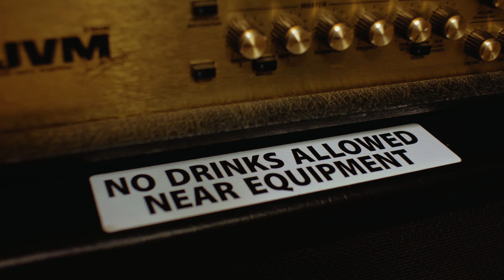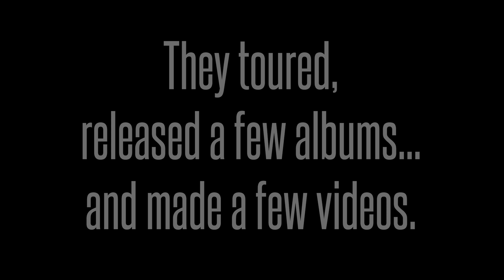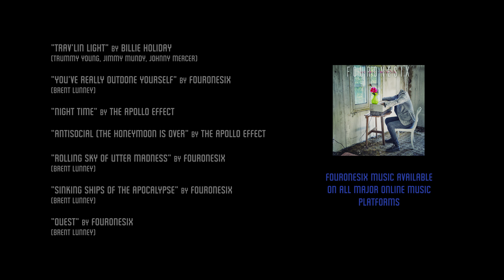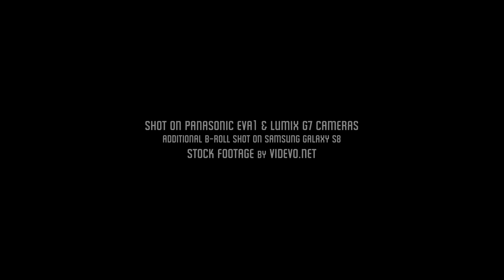Recording Artist Brent Lunney - Snapshot Docs (Episode One)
Recording artist Brent Lunney is showcased. This Toronto artist discusses his inspirations, his past, present and where his hopes lie in his future.

Snapshot Docs is a series showcasing talented artist by giving you a snapshot look into their lives. Where they are right now and where their hopes lie for their future.  It is the aim of this series to show honestly who these artist are without the walls up. Without them being hidden behind the filters of polished image management. It is our belief that it's hard not to fall in love with someone once you know their story. And we feel that their story is their own to tell. We wouldn't presume we can single handedly change the world, but in this world where there are so many things dividing us these days, we think directing our attention to the human condition we all share, in an honest way, just might be what the doctor ordered.

This series was shot on the Panasonic EVA1 & Lumix G7 camera. With additional footage shot on the Samsung Galaxy S8. These details are only shared because I know many of our viewers are filmmakers themselves and this information may be of interest to you.

My Audio/Video gear:

The camera I use for most of my YouTube content:
Panasonic Lumix G7 ~

My next small form factor camera:
Panasonic Lumix GH5 ~

My super fast lens:
Voigtlander 17.5mm Lens ~

My on-camera microphone w/shock mount:
Rode VideoMicro ~

My boom/shotgun microphone:
Sennheiser ME66/K6 ~